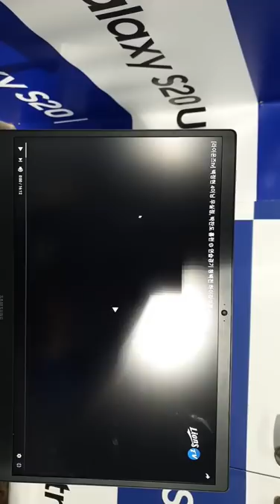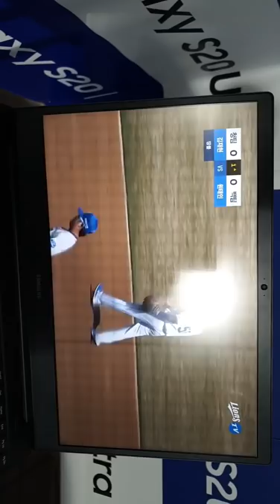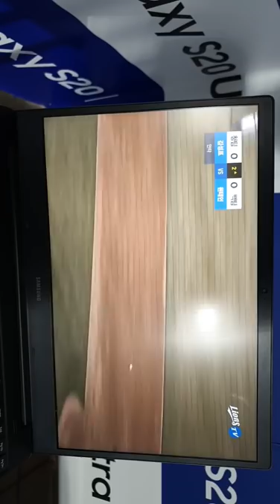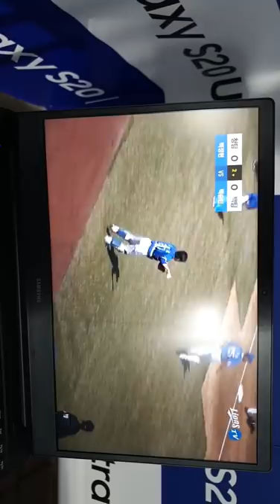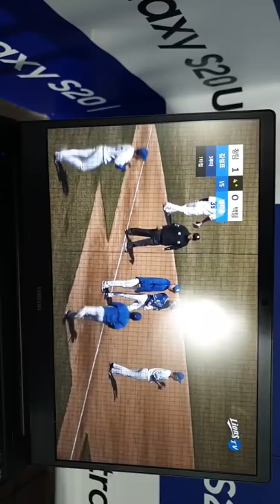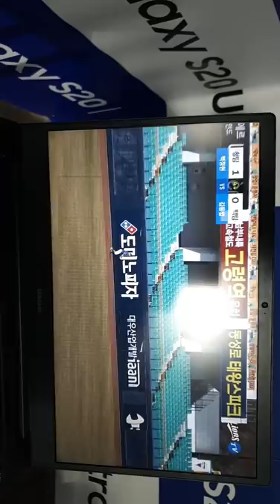[라이온즈tv] 라라방 1회 재방송 인스타그램 라이브 Instagram Live (4.3)